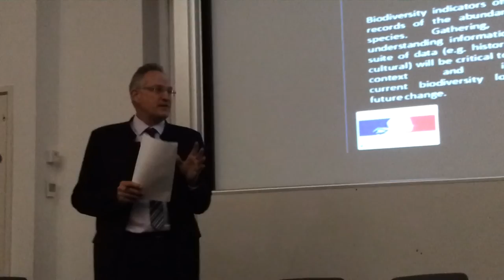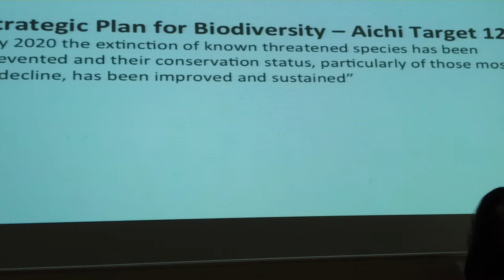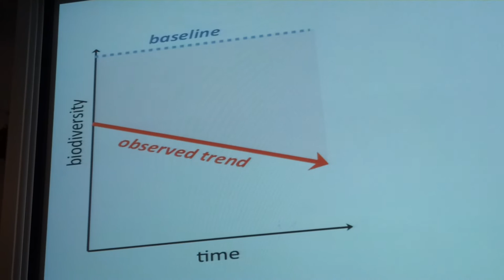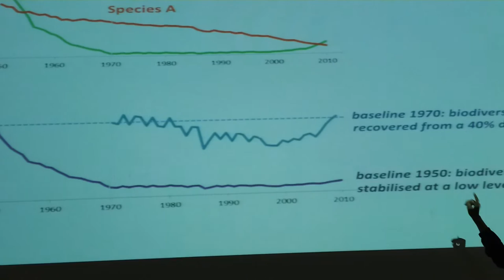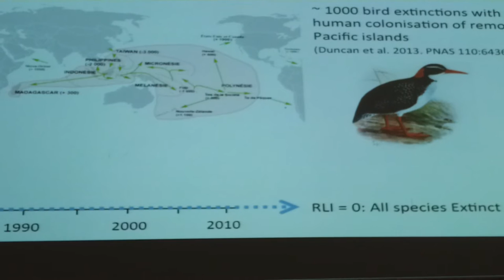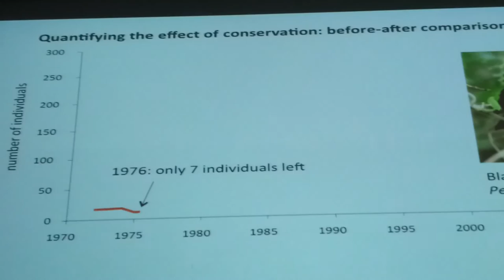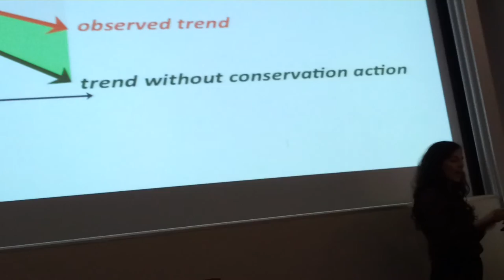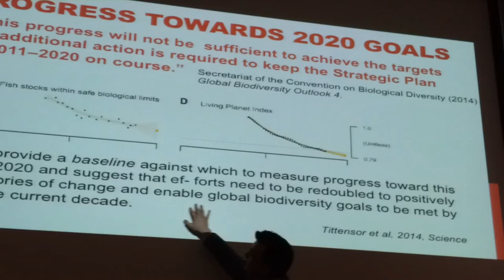UCL -French Embassy "State of Nature" Conference - Debat 2014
Introduction  by Professor G. David Price
Vice-Provost (Research)
UCL

and lecturer Dr Robin Freeman
Head of Indicators and Assessments Unit
Institute of Zoology